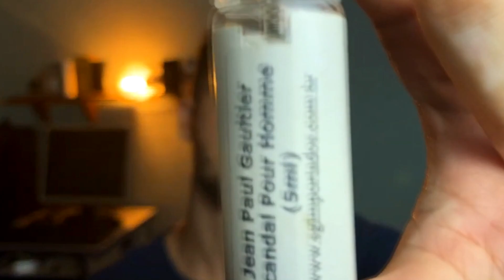Conhecendo NOVOS CONTRATIPOS SENSACIONAIS da Azza Parfums! [PRIMEIRAS IMPRESSÕES]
Salve galera, beleza? Nesse vídeo, trago minhas primeiras impressões dos 7 melhores perfumes da Azza Parfums. Todos vocês conhecem a Azza qualidade e custo benefício, além de ser uma casa que produz contratipos muito similares aos seus originais. Então, pensando em vocês, pedi 6 perfumes da Azza que fazem muito sucesso, sendo eles o Chromium (Polo Cologne Intense), Shout (Scandal Pour Homme), New Venttus (Creed Aventus), Eczzo (Sauvage Elixir), Attomic (ultramale), Verticce (Bleu de Chanel) e Golden (Polo Blue Gold Blend). Será que eu gostei? Isso vocês conferem no vídeo!

Gostou do canal? Me ajude ainda mais tornando-se um membro, e receba BENEFÍCIOS EXCLUSIVOS!: